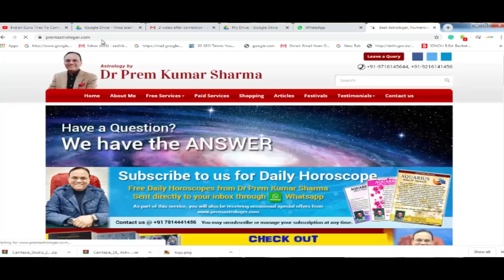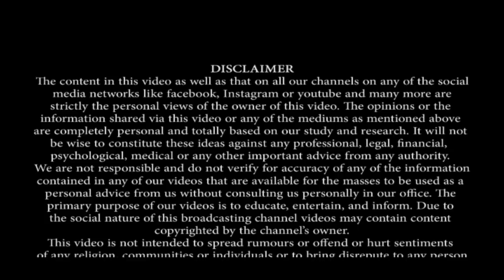Kemdrum Yoga Laata Hai Daridarata/ Garibi yoga horoscope - Learn Astrology part- 9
Astrologer Dr Prem Kumar Sharma (Premastrologer) discusses : क्या केमद्रुम योग/दरिद्र योग होता है अशुभ/ kya kemdrum/daridra yoga hota hai ashubh (premastrologer)

प्रिये दर्शको, आज की इस विडिओ के माध्यम से हम आपको एक ऐसे योग की जानकारी देंगे जिस से अक्सर लोगो को भयभीत होते हुए देखा गया है । आखिर वो कौन सा योग है जिसका कुंडली में होना अच्छा नहीं माना जाता । क्या वाकई में ऐसा कोई योग है जो अशुभ प्रभाव देता है । ऐसा क्या है इस योग में और ये किन ग्रहो की वजह से कुंडली में बनता है । कुंडली बनाना सीखिए में आज हम बात कर रहे है एक और योग की जिसे केमद्रुम योग या दरिद्र योग के नाम से जाना जाता है । ये योग कब बनता है ? केमद्रुम योग या दरिद्र योग का भाग्य के साथ क्या सम्बन्ध है और क्या ये योग भंग भी होता है ? इन सभी सवालो के जवाब लेकर एक बार फिर से हाज़िर है हमारे एस्ट्रोलॉजर डॉ प्रेम कुमार शर्मा जी (premastrologer)

केमद्रुम योग क्या है
kemdrum yoga kya hai ?
दरिद्र योग क्या है
daridra yoga kya hai
दरिद्र योग /केमद्रुम योग किन ग्रहो के कारन बनता है
daridra yoga/kemdrum yog kin graho ke karan bnta hai
क्या दरिद्र योग हमेशा बुरा प्रभाव देता है
kya daridra yog hamesha bura prabhav deta hai
वो कौन सा योग है जिसे सुनकर लोग हो जाते है भयभीत
wo kaun sa yog hai jise sunkar log ho jate hai bhaybheet
क्या दरिद्र योग में लोग दरिद्र हो जाते है
kya daridra yog me log daridra ho jate hai
क्या दरिद्र योग में लोग दरिद्र परिवार में ही जन्म लेते है
kya daridra yog me log daridra pariwar me janm lete hai
क्यों दरिद्र योग को अच्छा नहीं माना जाता है
kyo daridra yog ko accha nhi mana jata hai
क्या दरिद्र योग या केमद्रुम योग भंग भी होता है
kya daridra yog ya kemdrum yog bhang bhi hota hai
किन ग्रहो के कारन दरिद्र योग भंग हो जाता है
kin graho ke karan daridra yog bhang ho jata hai
किन ग्रहो की दृष्टि भंग करती है केमद्रुम योग को
kin graho ki drishti bhang karti hai kemdrum yog ko
क्या करे अगर है दरिद्र योग कुंडली में
kya kare agar hai daridra yog kundli me
कैसे जाने कोण सा योग है आपकी कुंडली में
kaise jane kon sa yog hai aapki kundli me
कैसे जाने दरिद्र योग है आपकी कुंडली में
kaise jane daridra yog hai aapki kundli me